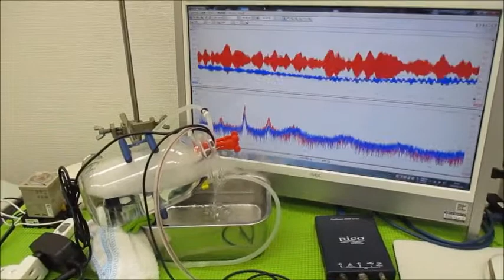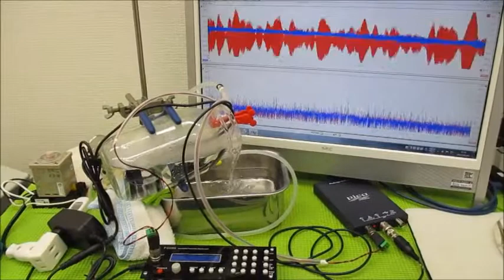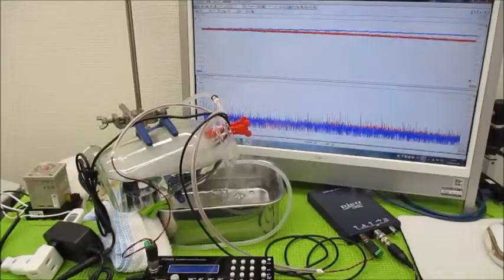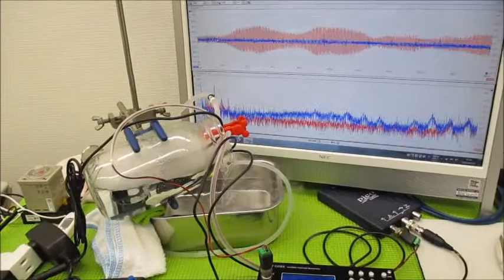新しい超音波制御技術（オリジナル超音波発振制御プローブ）